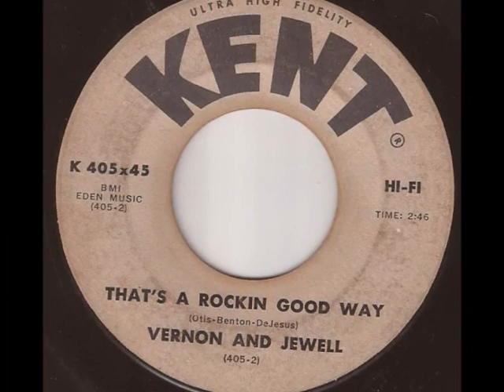Vernon and Jewell "That's a Rockin Good Way"